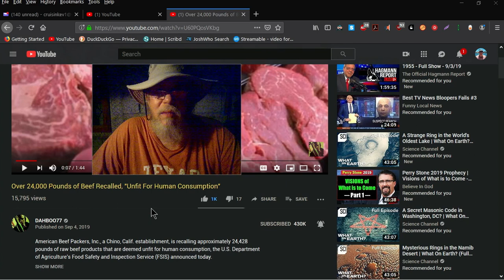PREPARE !! They Are ...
Shady Things are going on My Friends !! Just a Quick Heads Up !!